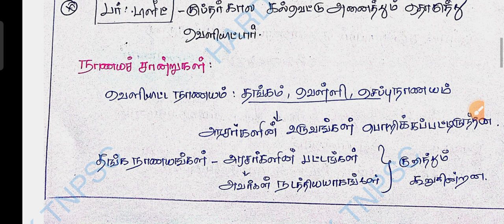குப்த பேரரசு | IMPORTANT POINTS 💥💥